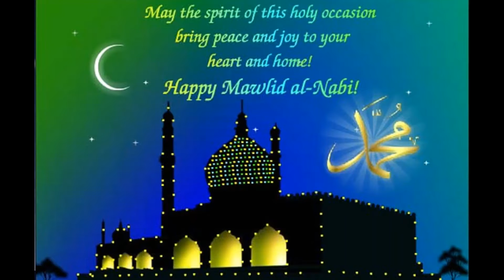Mawlid al-Nabi | Qasidah | USA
The Holy Last Messenger صل الله عليه و سلم is remembered and commemorated during this blessed month of Rabi'ul Awwal by American Muslims throughout the United States.